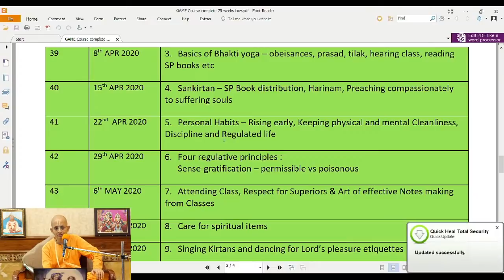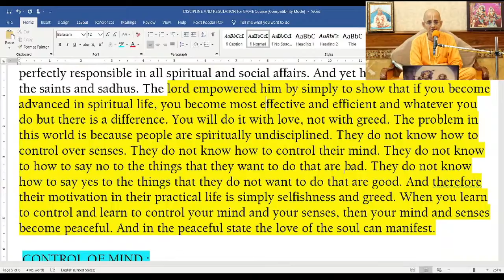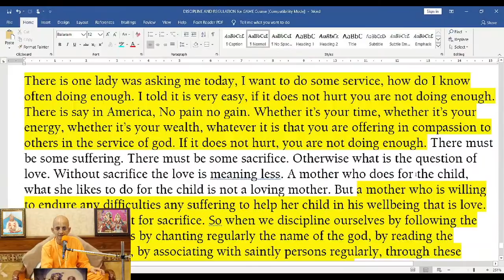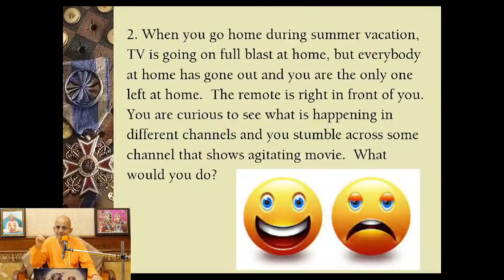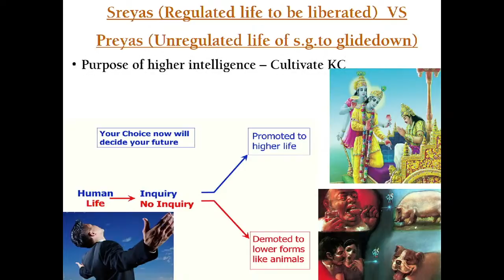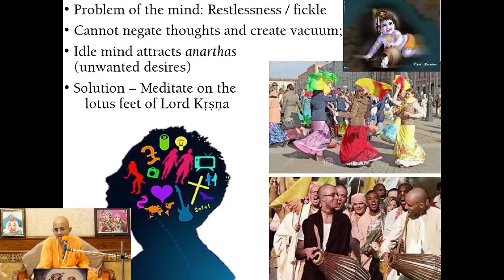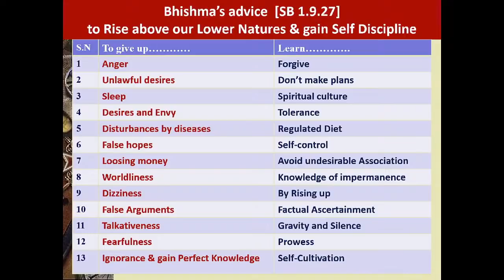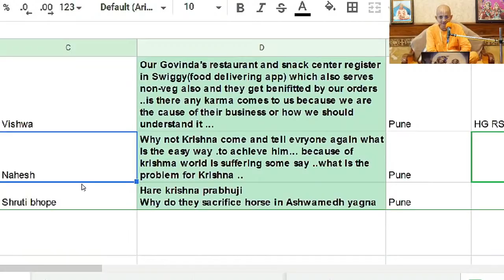Discipline & Regulation_HG Radheshyam Das